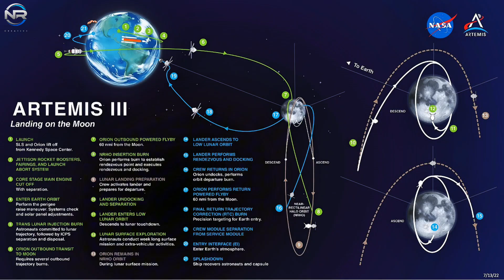Elon Musk Shocks NASA With Massive Starship Production Expansion for Moon Missions!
Elon Musk has just announced a massive production ramp-up for SpaceX’s Starship fleet, and it’s something NASA never saw coming. The ambitious move signals SpaceX’s determination to dominate lunar transport under the Artemis program and beyond. With Starship’s mass production finally taking shape, Musk’s vision of making humanity multiplanetary is closer than ever.

📽️ Production Notes
🎙️ This is a fully original, documentary-style production that includes:
📡 CREDITS & SOURCES
This content includes visual material from public sources such as: